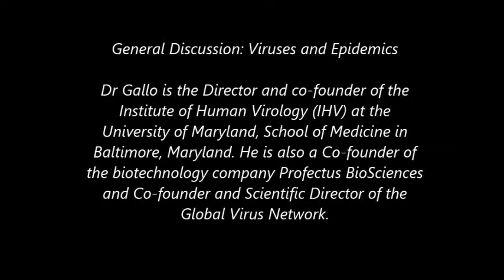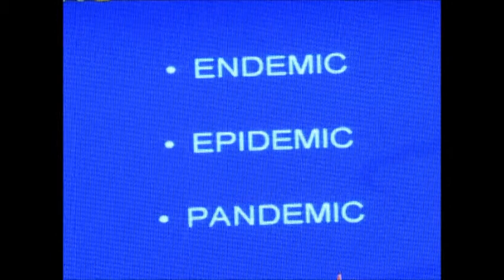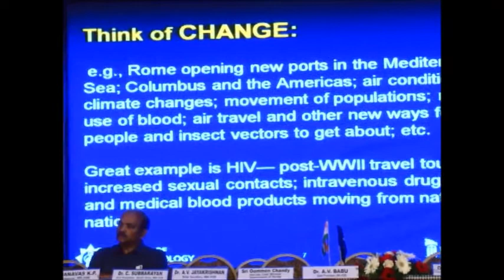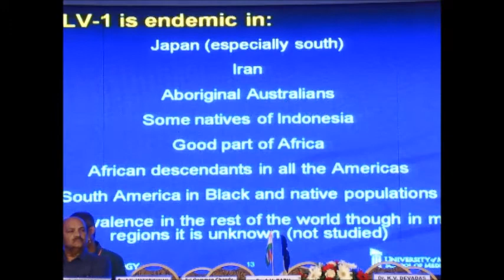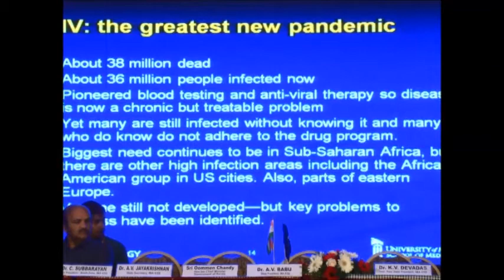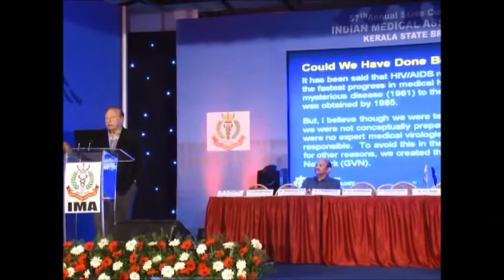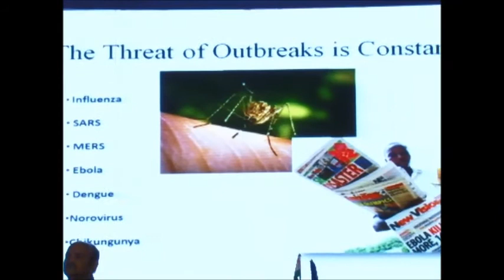IMA Medicine Millennium: Dr Robert Gallo (Part I)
The history of HIV is a complex one. Twenty years ago, little was known about the mysterious illness that was killing thousands of people. The history of HIV tells us that scientists struggled for a cause and even more important a solution. Then an American scientist named Robert Gallo co-discovered a virus later known as HIV that seemed to be the culprit. His research and findings opened the door to a new field of medicine and science dedicated to finding answers to the epidemic of the 20th century – HIV and AIDS
Come, listen to this hero, when he delivers scientific lectures and chair important workshops on emerging viral diseases during Medicine Millennium and the India International Public Health Conference at Kovalam.